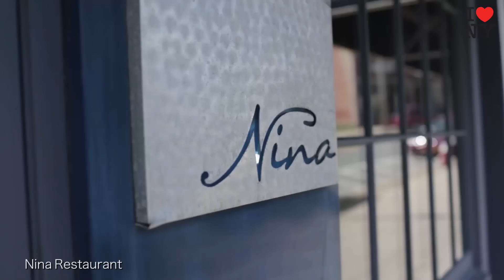Visit Orange County, NY!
Orange County, NY is proud to present a new tourism video promoting the many recreational activities and cultural attractions it has to offer. The video, which features Orange County Executive Steven M. Neuhaus, encourages visitors to "come stay, come play, come dine in Orange County, New York."

This new video provides us with an exciting way to promote our many attractions and activities. The video captures scenic locations such as West Point and Storm King Art Center better than any other medium.

Production crews spent three days across Orange County, capturing ground and drone footage. Sites featured include Bear Mountain State Park, Storm King Art Center, United States Military Academy at West Point, Brotherhood Winery, and the Newburgh Waterfront, among many others.